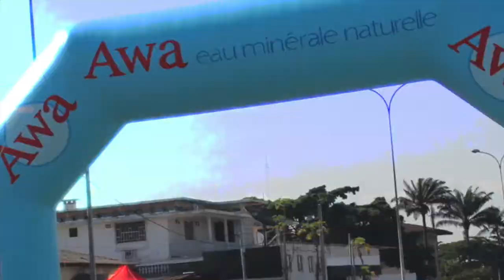Régionale.info / 4e édition des 72h d'Abidjan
Du 21 au 23 avril 2017, se sont tenues les 72 heures d’Abidjan, organisées par Mafall Soumahoro.